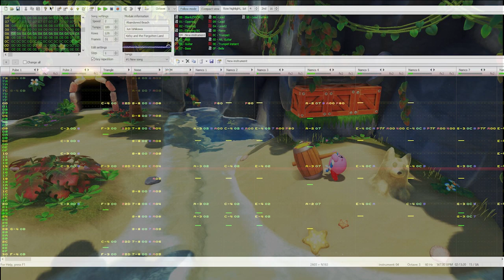Kirby and the Forgotten Land - Abandoned Beach (8-bit NES Remix, FamiTracker)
Proud of this one, the first of many, MANY 8-bit remixes to come soon on this channel. Oh yeah btw play this game it's awesome